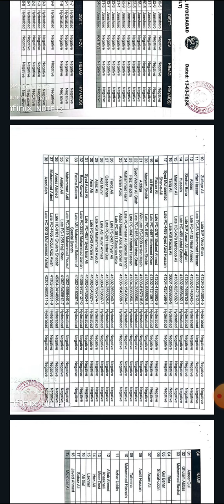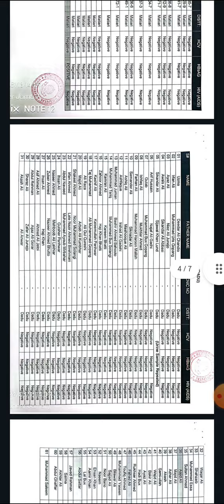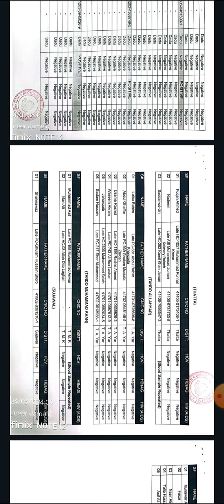(Medical Results)Deceased Quota Candidates Regional Police Hospital Hyderabad.